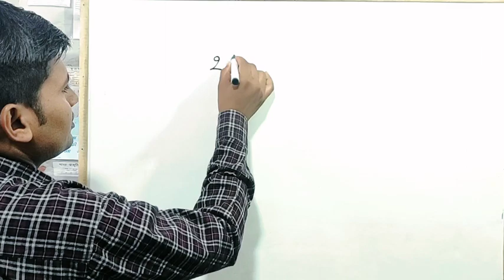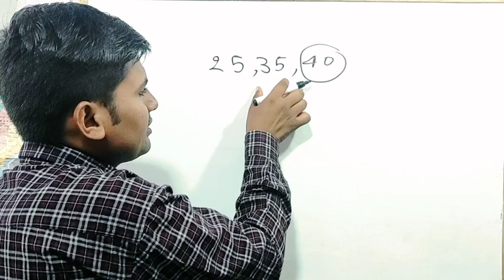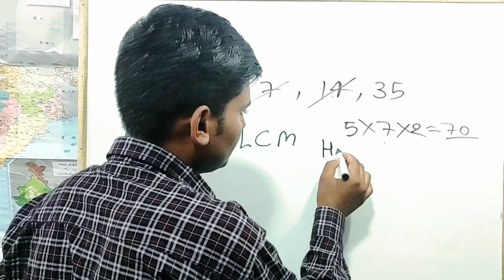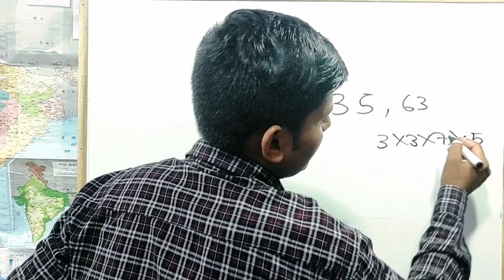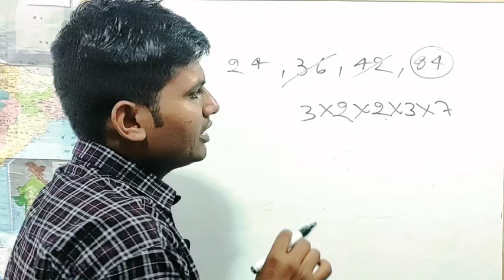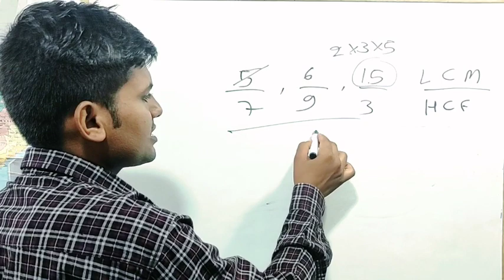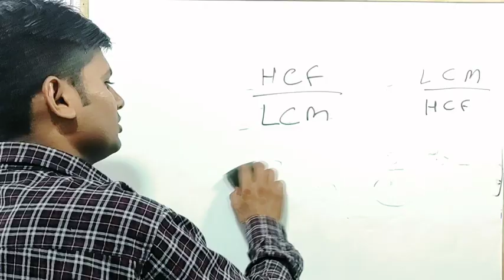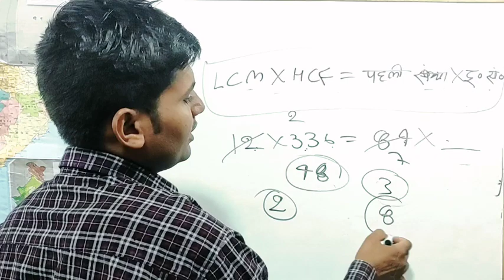LCM & HCF || ल.स. और म.स. with Concept by Ashish Sir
लघुत्तम समापवर्तक और महत्तम समापवर्तक , LCM & HCF, ल.स. और म.स.  with Concept by Ashish Sir @studydarshan

Hello Friends 🙏 इस video में हमनें LCM & HCF के Question हल कराएं हैं बहुत सरल नियम/तरीका से जिससे गणित में रुचि पैदा हो जाए। study daarshan India के चैनल पर इसी तरह से सभी चैप्टर कॉन्सेप्ट बेस्ड पढ़ाए जाएंगे।